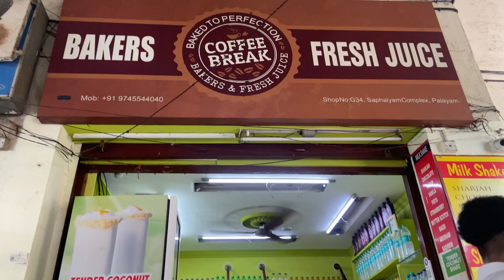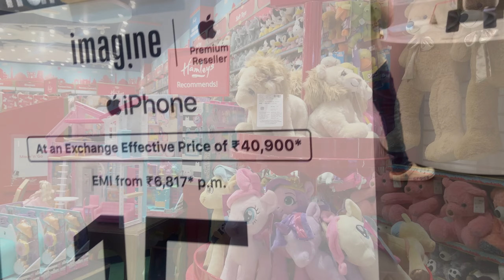ചങ്ങായിമാർക്കൊപ്പം ഒരു തിരോന്തരം യാത്ര || Trivandrum Travel Vlog